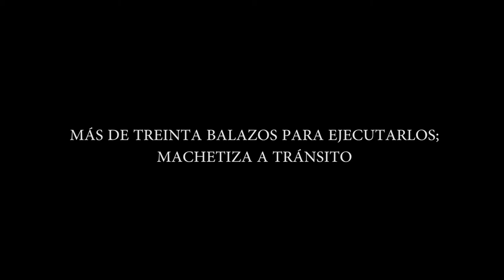MÁS DE TREINTA BALAZOS PARA EJECUTARLOS; MACHETIZA A TRÁNSITO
Entérate de las noticias “EN CORTO” … MÁS DE TREINTA BALAZOS PARA EJECUTARLOS; MACHETIZA A TRÁNSITO…